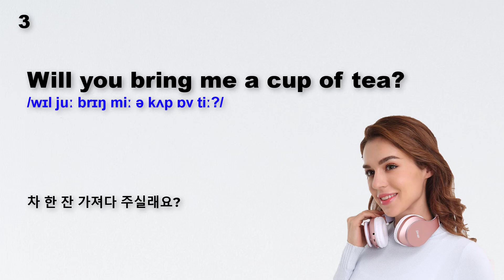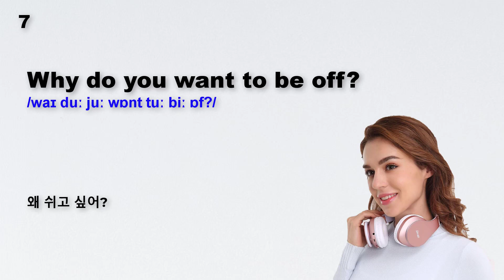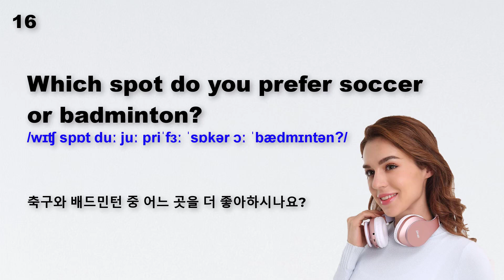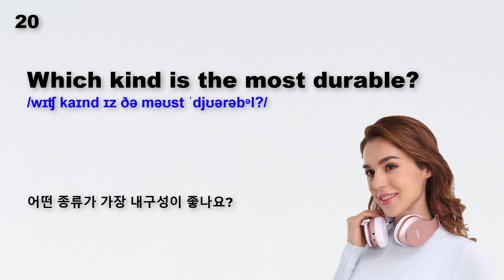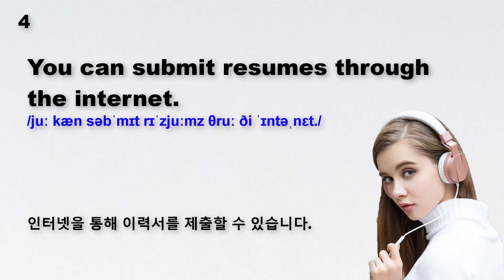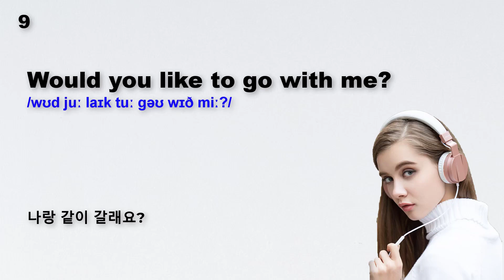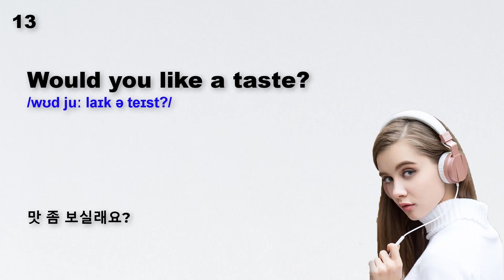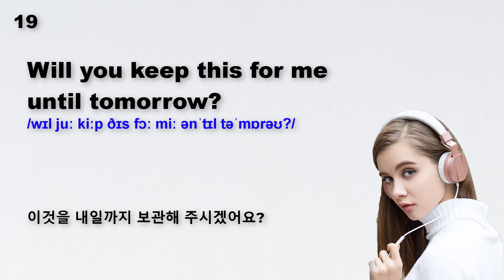초보자 영어 듣기 연습! 소중하고 일반적인 영어를 배우고 기억하기 쉬운 Part 16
Learn English with me!!! American English Daily.
♥♥♥Please Like, Sub for a lot news video  ♥♥♥
Love all.